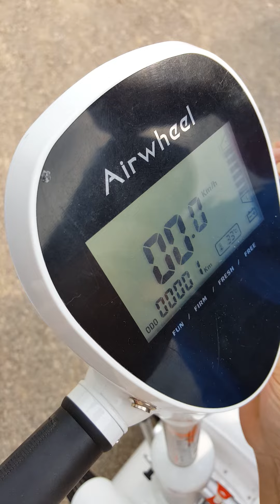Hk first aireheel a3 player spring test